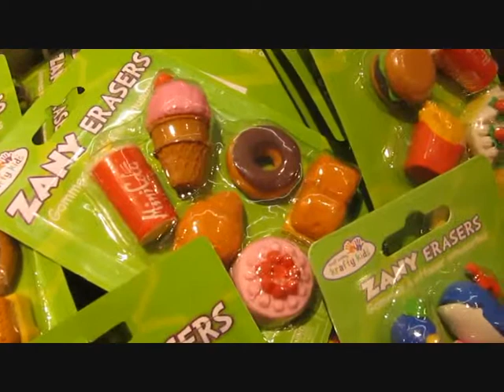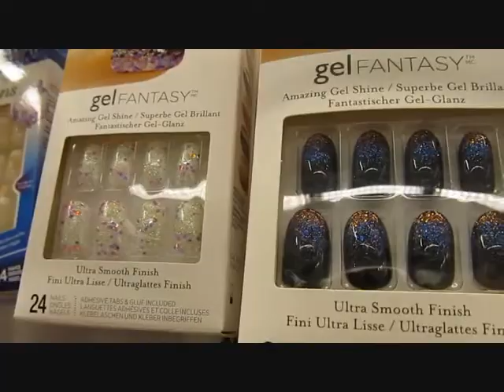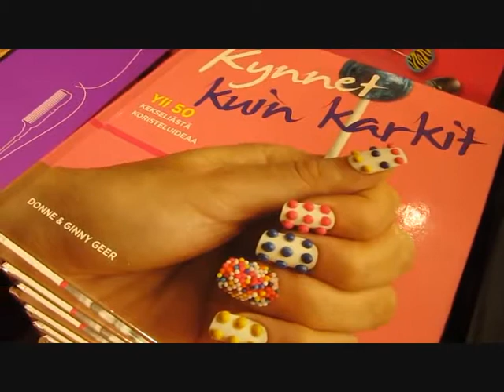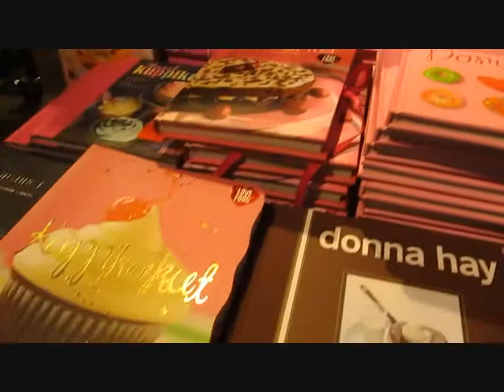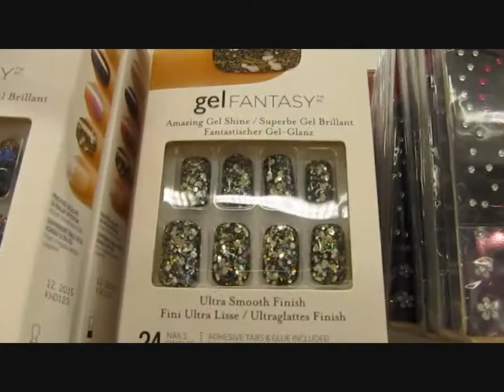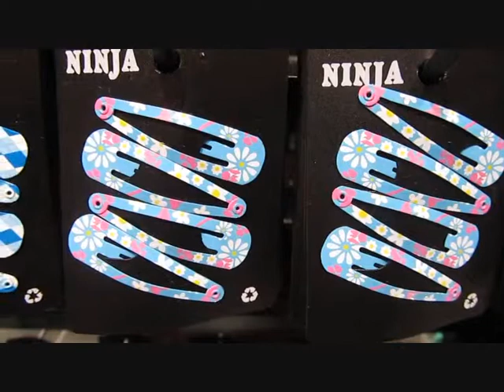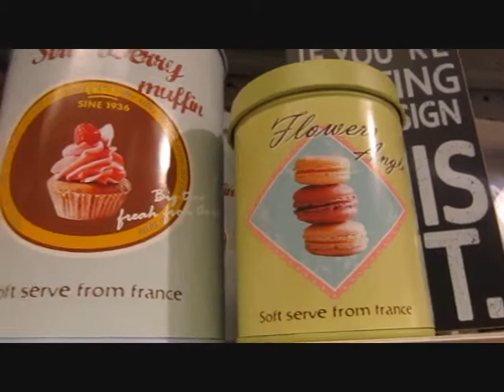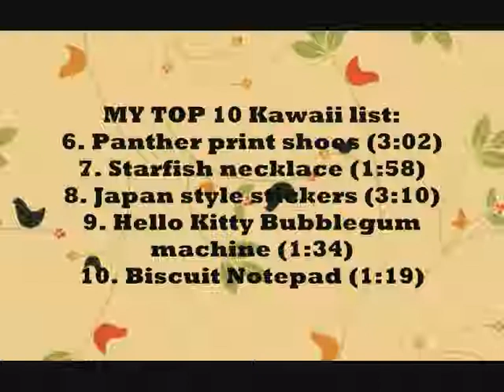Kawaii mission: To find as many kawaii things in 1 HOUR as I can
Kawaii mission: To find as many kawaii things in 1 HOUR!!
I was going to Helsinki/Kamppi and I got an idea of a
KAWAII MISSION / CUTE ITEM/STUFF HUNT in Kamppi.
1 Hour to find as many as I can. There is my TOP 10 Kawaii list in the end of the video.